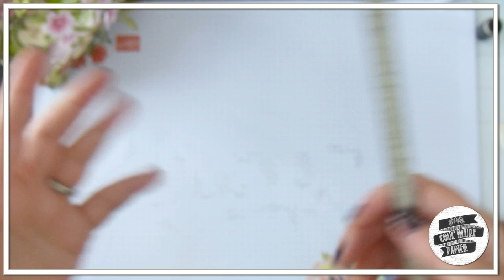[Tutoriel] "Panier de Pommes * Part. 2 : Scrap ou Vannerie ?" par Coul'Heure Papier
00:00 • Présentation * Introduction
01:46 • Préparation de l’osier
05:43 • Atelier Vannerie
17:27 • Les Finitions du Panier
23:20 • Opération Décoration